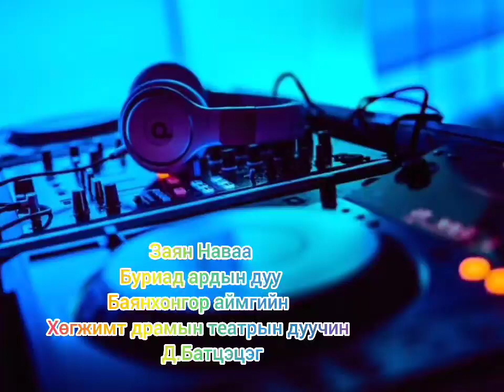Дуучин Д.Батцэцэг - Буриад ардын дуу Заян Наваа remix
Дуучин Д.Батцэцэг - Буриад ардын дуу Заян Наваа ZAYAN NAVAA remix

Мянган жил дуулсан Заян Наваа нутаг
Буриад зоны дунд өргөн тархсан “Заян Наваа” хэмээх дуу мянга гаруй жилийн түүхтэй. Энэ дууг VIII зууны үед зохиогдсон гэж үздэг. Төв Азид Түрэгүүд хүчирхэгжин мандаж байх тэр цаг үед Монгол, Уйгур угсааны аймгууд тэдэнтэй тэмцэлдэн дайтсаар байв. Эцэстээ Монгол, Уйгур аймгууд Түрэгүүдэд дийлдэн дарагдаж ихээхэн хохирол амсчээ. Удам угсаагаа Түргүүдэд хүйс тэмтрүүлэхгүйн эрхэнд Нүкүз, Хиан хоёр аймгийн цөөн хүмүүс умард зүг зугтан Эргүнэ Хун хэмээх газар очиж суурьшсан гэдэг. Тэрхүү Эргүнэ Хун нь эргэн тойрон битүү модтой, төмрийн хүдэртэй уул байж. Тэнд очсон Монгол угсааны овог аймгийнхан үржиж олшрон багталцахгүй болсон тул Эргүнэ Хунгийн битүү хавцлын нэгээхэн хэсэгт их түлээ овоолон шатааж төмрийн хүдрийг хайлуулан онь гарган түүгээрээ гадагш гарч нүүдэллэн одсон гэх домогтой. Тэр Монгол угсаатан аймгууд дунд буриадуудын өвөг дээдэс байжээ. Тэдний уугуул нутаг Заян Наваа гэж уултай, Бада Ёго гэдэг голтой үзэсгэлэнт сайхан нутаг байсан гэнэ. Тиймээс Эргүнэ Хунд очсон буриадууд тэр сайхан нутгаа санагалзан дуулсан нь “Заян Наваа” хэмээх дуу аж.
1200 гаруй жилийн өмнө зохиогдсон энэ дууны эртний зургаан шад нь
“Заян заян заяалай
Заян Наваа миний гүү
Наян наян наваалай
Наян Наваа миний гүү
Байдан байдан байдалаа
Бада Ёго миний гүү”
гэсэн үгтэй. Он жилийн уртад эдгээр шадууд дээр олон мөр бадаг нэмж, янз бүрийн хувилбараар дуулах болжээ.
Дээрх зургаан шадын утгыг ч эрдэмтэд янз бүрээр тайлбарласан байдаг. Юутай ч Згаян Наваа, Бада Ёго нутгаа санагалзсан сэтгэлийн уярал, гуниг шингэсэн дуу гэдэг нь илт. Тиймээс “Заян Наваа” дууг тэнгэр сансрын дуудлага, маань мэгзэм шиг хүчтэй, ер бусын үг аялгуутай, гүн ухааны агуулгатай дуу гэдэг. Эргүнэ Хунд дүрвэж очсон буриадууд эмээлийнхээ бүүргийг нутаг руугаа харуулж тавьж, буцаж харихыг бэлгэддэг байсан гэнэм. Ийн эртний буриад зоны сэтгэл зүрхийг нь соронздон татсан Заян Наваа, Бада Ёго хэмээх тэр гайхамшигт сайхан нутаг хаана байв гэдгийг олон эрдэмтэн мөшгөжээ. ӨМӨЗО-ы Хөх хотын их сургуулийн багш Б.Даваадагва гэгч эрдэмтэн “Заян Наваа” дууны түүхийг мөшгөн судлаад Заян Наваа гэдэг нутаг Хөх хотоос буруун зүгт, Амдогоос 7-8 өдөрчийн зайтай буюу 400-600 километр газарт байдаг гэжээ. Мөн зарим эрдэмтэд Тигр, Евфрат хоёр мөрний хооронд Заян Наваа гэдэг газар буйг тогтоосон нь нэн сонирхолтой. Монгол угсаатан буриад зоны уугуул нутаг яагаад алс хол Месопотамид байгаа билээ гэж сонирхох хүн олон гарна.
Үүнийг Чингис хааны бага Азид хийсэн аян дайнтай холбон үзэх үндэстэй. Чингисийн цэрэгт багтаж явсан буриадууд харь холын газарт очоод уугуул нутгаа санахдаа “Заян Наваа”-гаа дуулж явсан байж таарна. Түүгээр зогсохгүй очсон газар усандаа Заян Наваа гэдэг нэр өгсөн байхыг үгүйсгэхгүй гэж үзэх хүмүүс бий.
Ийм л арвин баялаг, гайхам сонин домог түүхтэй Заян Наваа дуунд зориулсан гэрэлт хөшөөг Баяндун сумын нутаг Адуун чулуун гэдэг газарт босгожээ. Уг хөшөөг Баяндун сумын уугуул “Удмын тэнгэр” төрийн бус байгууллагын тэргүүн Д.Цэрэнханд санаачлан өөрийн хөрөнгөөр бүтээлгэжээ.